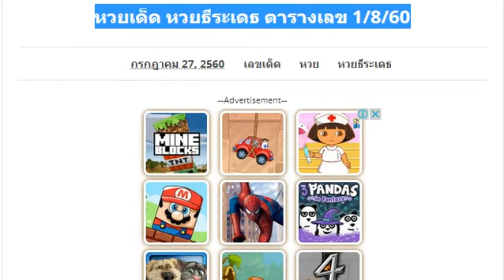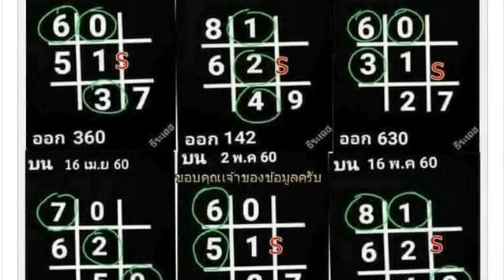หวยเด็ด หวยธีระเดธ ตารางเลข 1/8/60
1/8/60 ขอขอบคุณเจ้าของข้อมูลจร้า